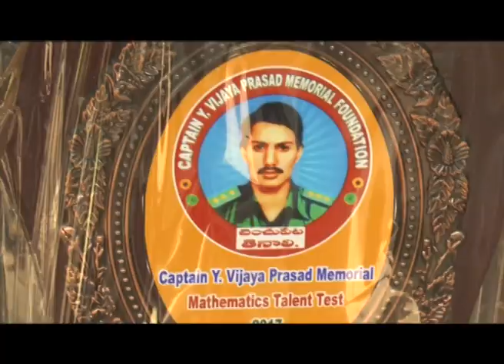TENALI SITI 29 1 2017 NEWS 4